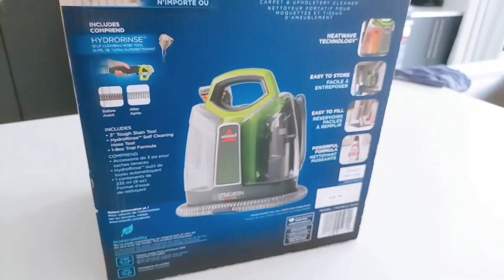MOTIVATION / MÉNAGE DE PRINTEMPS 2023 // première partie /SALON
woo enfin !Il est encore tôt,  mais cette année j'ai préféré faire les choses tranquillement et sans stress,pour ce ménage de printemps  ,donc je m'y prend en avance.
,alors je vous embarque avec moi .

je m'appel Carine , je suis maman de 4 garçons.

Monte la qualité en HD (1080)pour mieux voir 😉

Liens de la shampouineuse